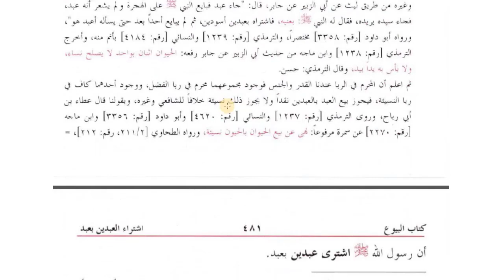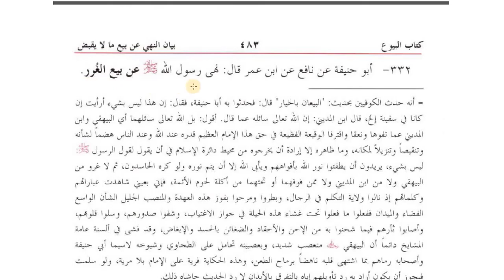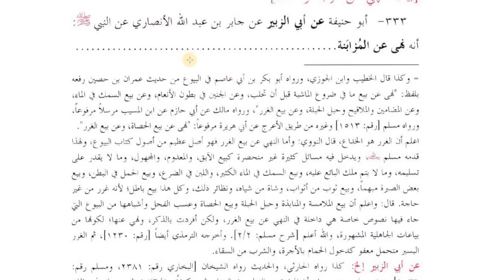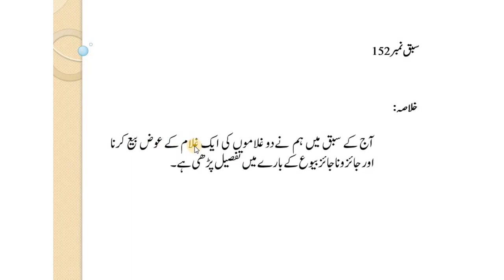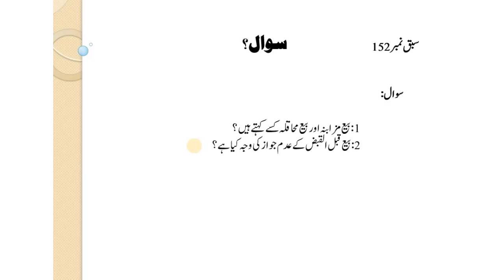دو غلاموں کی ایک غلام کے عوض بیع، اور جائز وناجائز بیوع کا بیان /Musnad e Imam e Azam Lesson:152